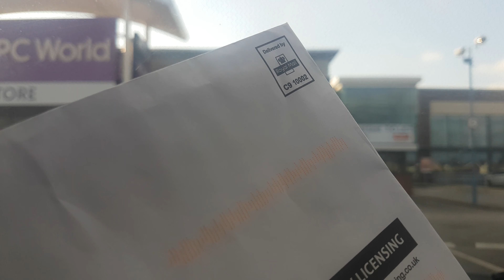into letter unboxing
opening letter from tv licensing confirming my cancellation. ? But it's a joke .BBC, but no one

Laughing? now